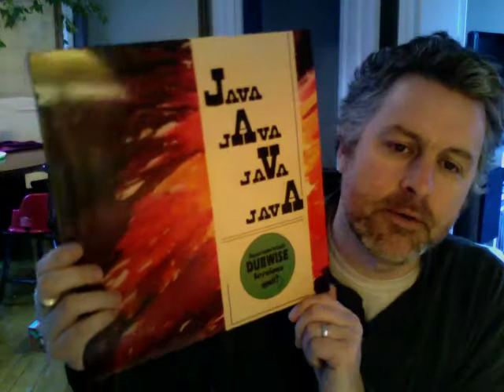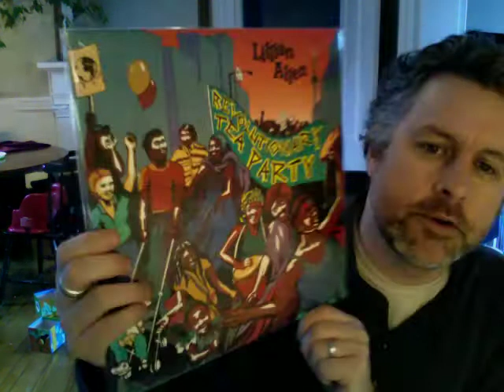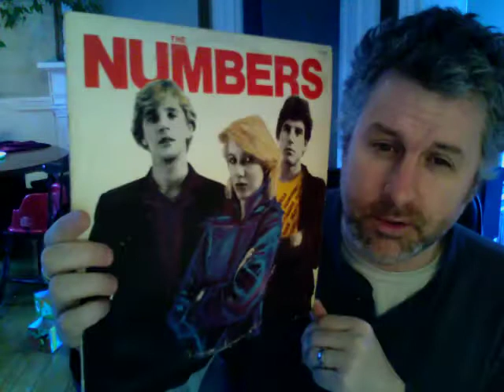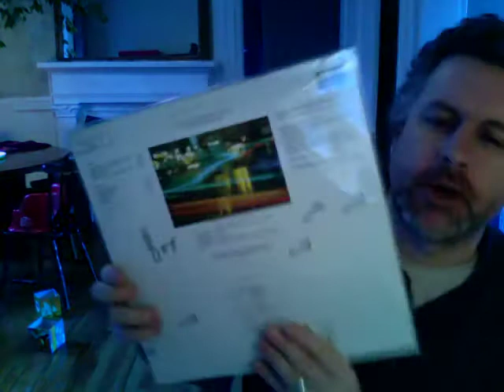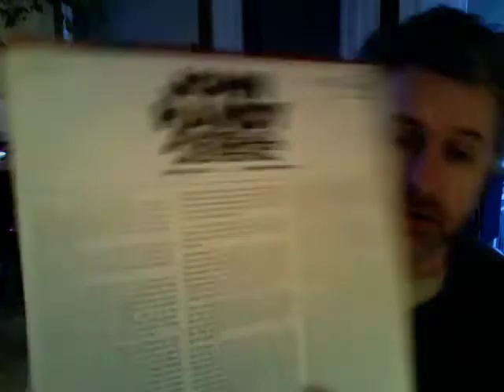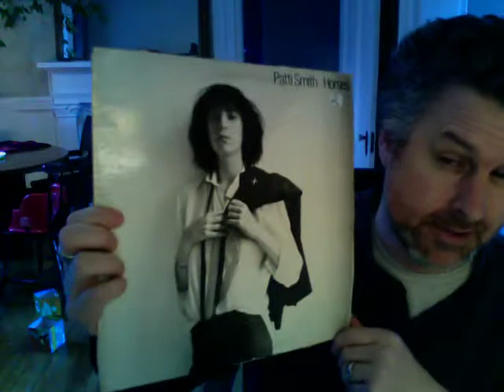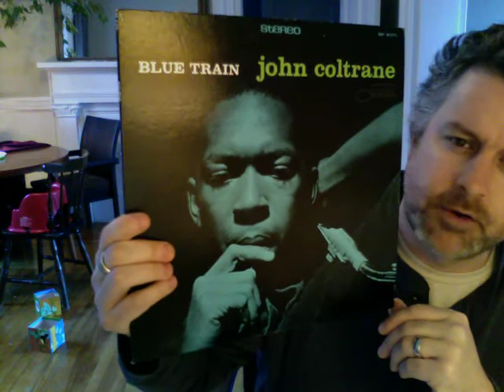Round and Round - Recent Listens 1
Thanks so much for taking the time to watch everyone - I've very much missed making these videos, but I'm set up now better than ever and I plan to make videos more frequently.